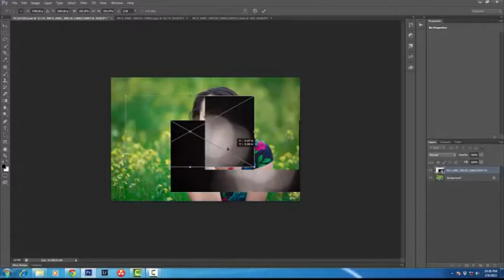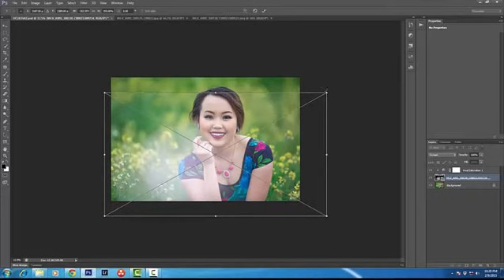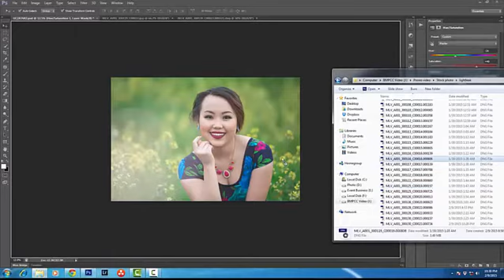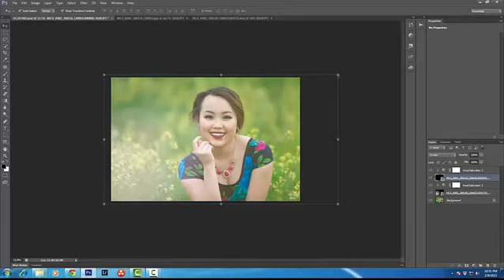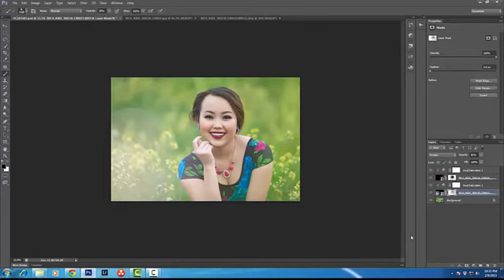Photoshop Overlay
How to overlay an light leak photo in photoshop and changing it's light color to match your photo.